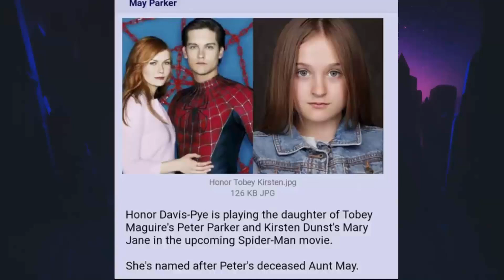Spider-Man No Way Home TOBEY MAGUIRE & Spider-Girl LEAK !! | SpiderMan 3 Teaser Trailer & PLOT LEAK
Spider-Man No Way First Look Teaser Trailer Explained In Hindi | SpiderMan 3 Teaser Trailer Update

spiderman 3 no way home trailer
spiderman 3 trailer
spider-man 3 no way home teaser trailer
spiderman no way home trailer
spiderman 3 teaser trailer
spider man no way home trailer
spiderman 3 no way home
spider-man 3 teaser trailer
spider man no way home teaser trailer
spiderman 3 no way home teaser
spider man 3 2021 teaser
spider man 3 2021 official trailer
spider-man no way home trailer,spider man 3 2021 trailer